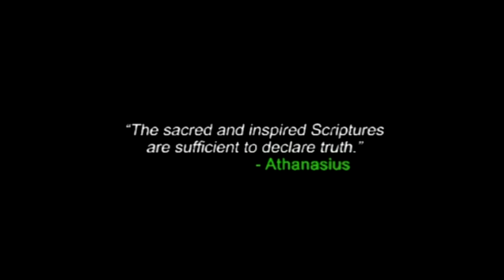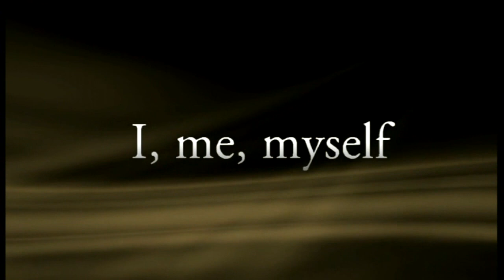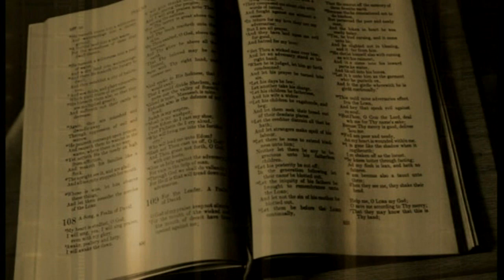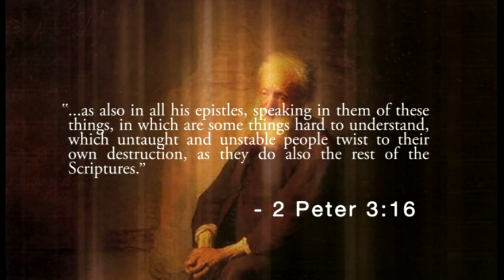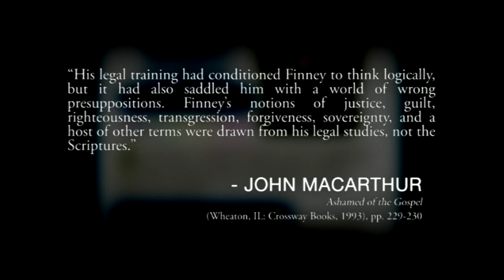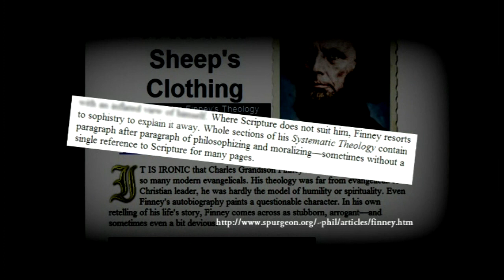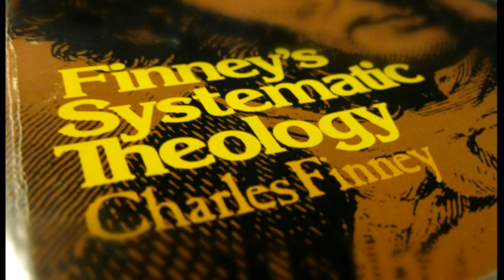Charles G. Finney's False Conversion, and Denial Of Sola Scriptura!